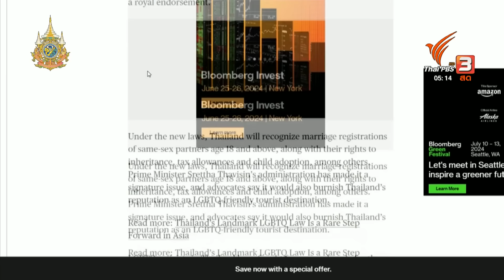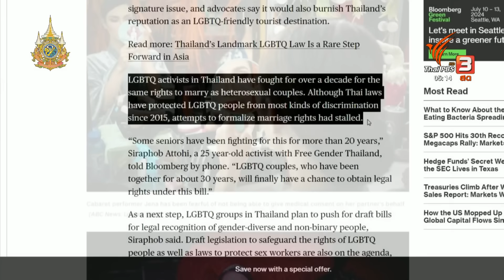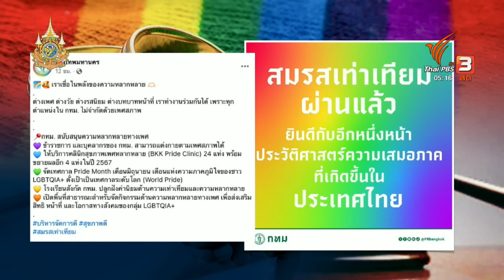นานาชาติร่วมยินดีไทยผ่าน "พ.ร.บ. สมรสเท่าเทียม" | วันใหม่ ไทยพีบีเอส | 19 มิ.ย. 67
เอกอัครราชทูต สื่อต่างชาติ และหน่วยงานในต่างประเทศ ต่างร่วมแสดงความยินดี หลังรัฐสภาของไทย ผ่านร่าง พ.ร.บ.สมรสเท่าเทียม